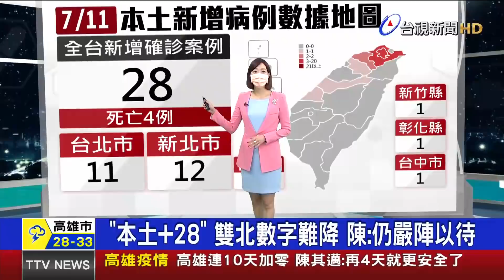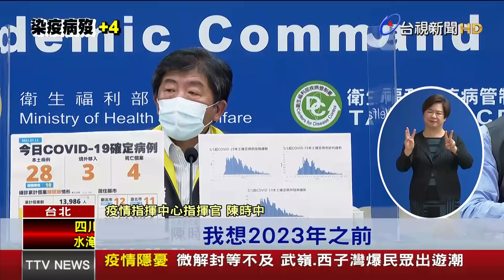悶壞了！微解封前假日 竹圍漁港、武嶺湧人潮【發燒話題】-20210711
(00:00)竹圍漁港「滿滿人潮」 漁會派人手分流管制
(01:37)微解封等不及 武嶺、西子灣爆民眾出遊潮
(03:18)「本土+28」 雙北數字難降 陳：仍嚴陣以待
(05:56)微解封恐爆出遊潮 雙鐵公告新管制措施